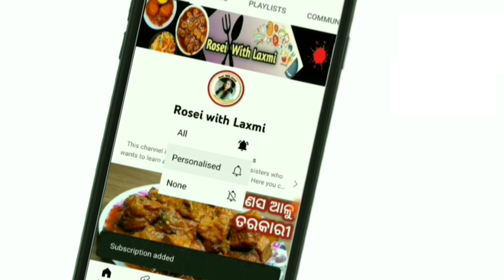ଶାଗ ମୁଗ ଏମିତି ବନାନ୍ତୁ ଅଧିକ ସ୍ୱାଦିଷ୍ଟ ଲାଗିବ (ବିନା ପିଆଜ ରସୁଣରେ )/ Odia saga muga recipe/ Odia recipe